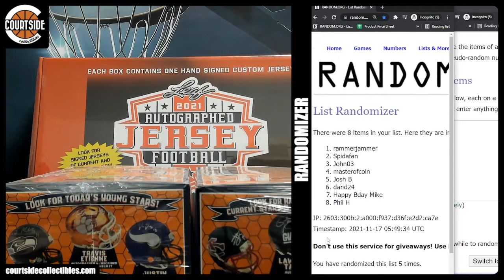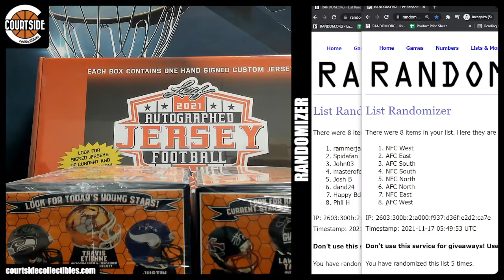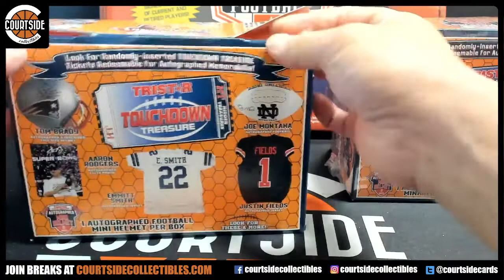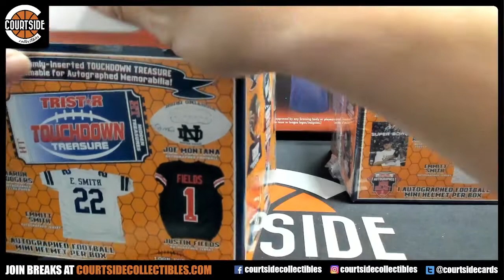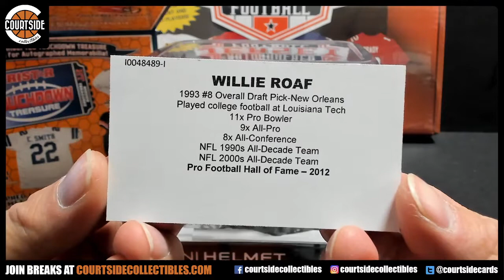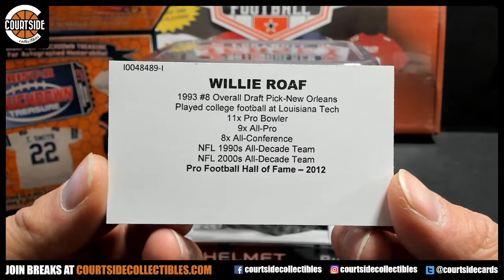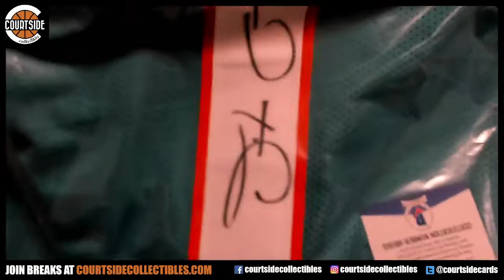2021 Leaf Autographed Jersey & Tristar Mini Helmets 3-Box Combo Random Division Break